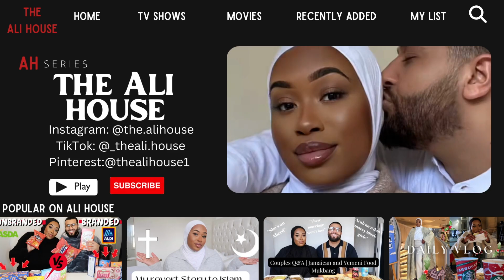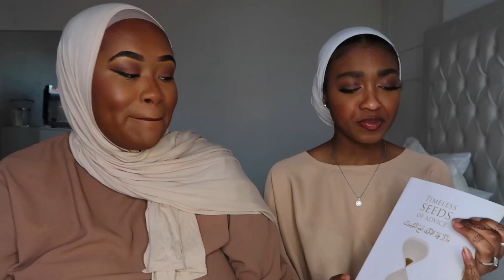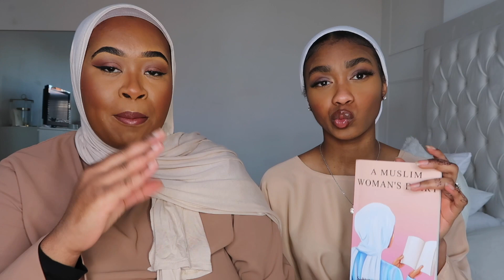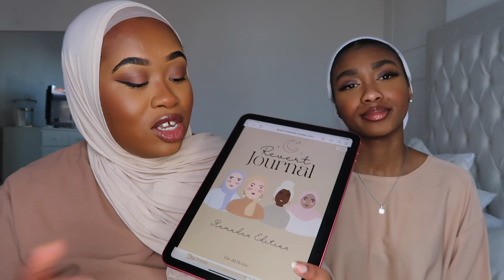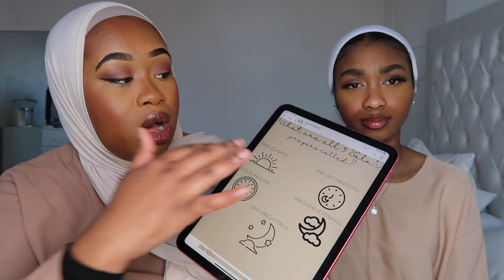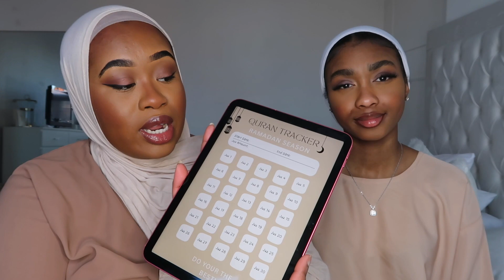PREPARE FOR RAMADAN 2023| 10 TIPS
Prepare for Ramadan 2023!

Leave any suggestions below of what you would like our next video to be!

Links:
1. Revert Ramadan Journal

2. Ramadan Journal:

3. ALL BOOKS